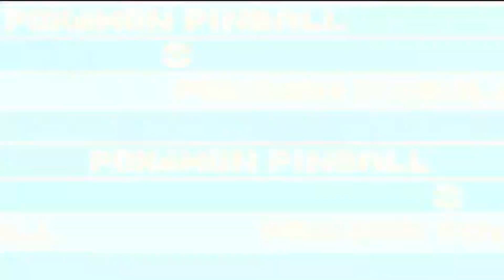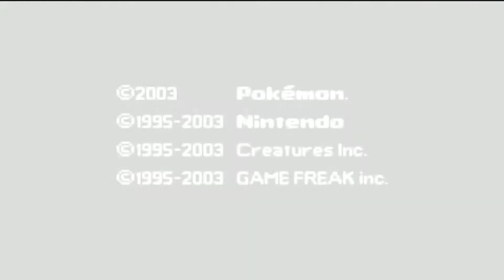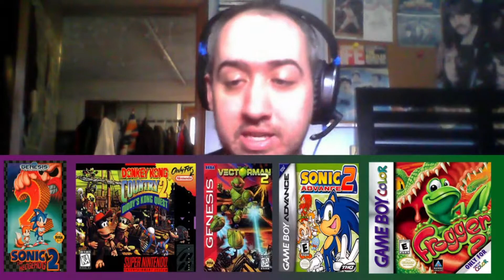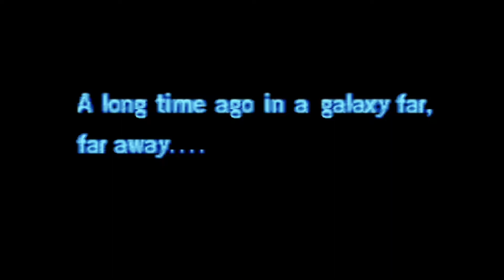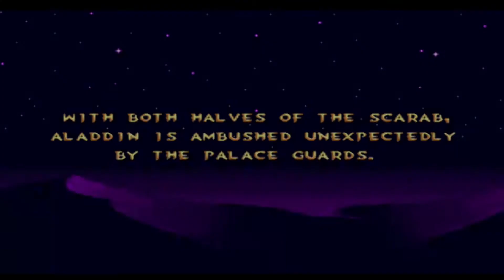Retro Request Party (Episode 7)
Chaos Blur returned recently with their 7th episode of "Retro Request" and this time the format was all new1 Vote on which games yours truly, Bobby Gaines streams and watch the results unfold

This time around I take on Pokemon Pinball, Tiny Toon Adventures and more! So don't miss it! to always be part of the next RR episodes!